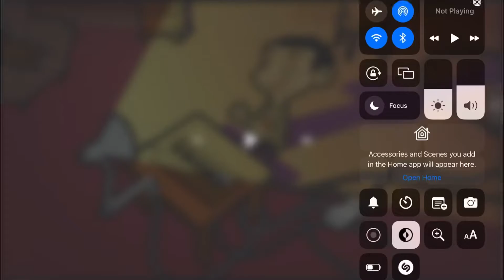Updated mr. bean have done with piano tutorial, but Congratulations mr. bean